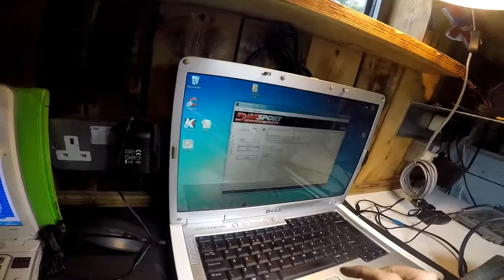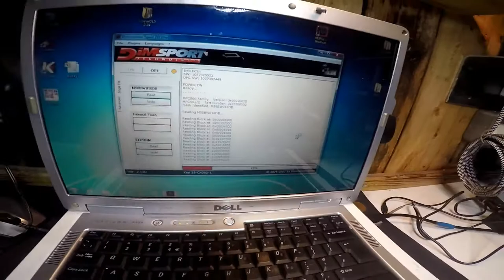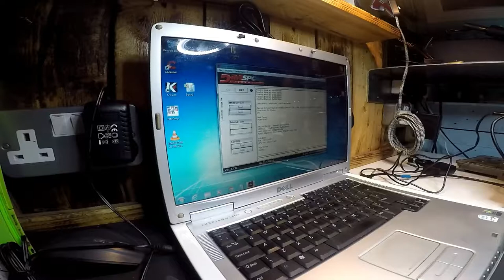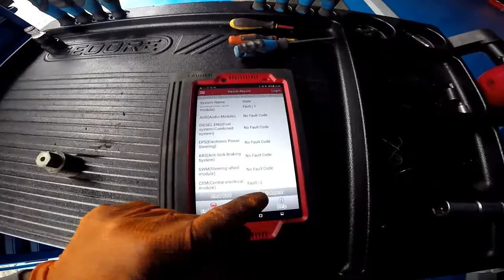ВОЛВО С30 ТУНИНГ ЕГР ДПФ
Here we have C30 VOLVO 1.6 D for DPF EGR and FACM delete
also for custom mapping with extra  24 bhp and  40 NM of torque